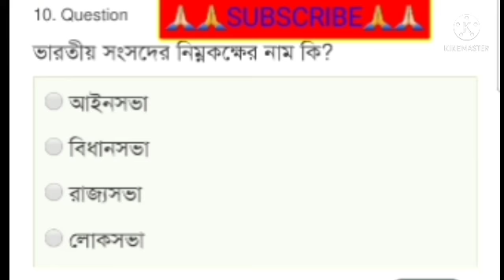পর্ব-১৮ || general knowledge for competitive exam like wbp wbpsc wbcs wbssc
Book for west bengal police constable & si exam